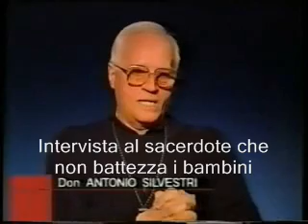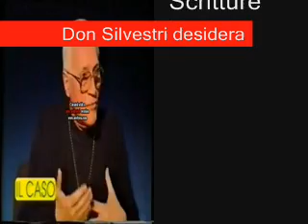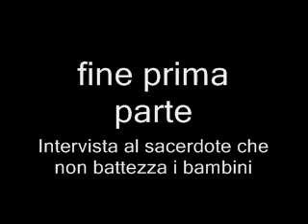Don Silvestri: "14 anni di SEMINARIO di paure, terrori.. disciplina.. disumana..."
Questa intervista pubblica, voluta da Tele Abruzzo Regionale (TAR) che ha invitato in studio un sacerdote cattolico, Antonio Silvestri,  trae spunto dalle contestazioni rivolte dal sacerdote alla Chiesa Cattolica Romana ritenuta in evidente contrasto con le Sacre Scritture e quindi in netto contrasto con il cristianesimo apostolico, istituito da Gesù Cristo.
Principalmente, la sua contestazione s'incentra sul battesimo dei neonati o pedobattesimo, considerato dalla Chiesa il primo dei sette sacramenti. Don Antonio ritiene tale pratica cattolica, una rottura con l'insegnamento esplicito della Bibbia che richiede per il battezzando un'età in cui sia nelle condizioni di esercitare una scelta consapevole e con una fede basata sulle sacre scritture.
L'impegno profuso da Antonio Silvestri nel diffondere pubblicamente il vero insegnamento biblico, ha provocato la veemente reazione del vescovo di Pescara, che lo ha aggredito verbalmente in pubblico. questo ha suscitato l'interesse dei mezzi d'informazione locali, fra cui Tele Abruzzo Regionale (TAR) che ha invitato in studio i due contendeti per un dibattito televisivo. (Vedi video precedenti). Questo dibattito illumina gli ascoltatori a comprendere perchè la Chiesa Cattolica Romana, non può essere considerata la vera chiesa di Cristo.